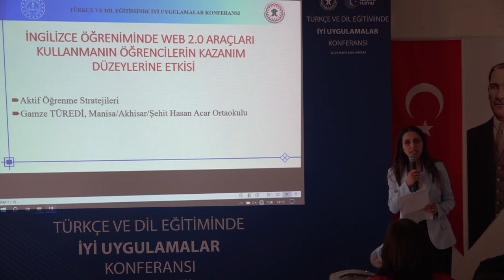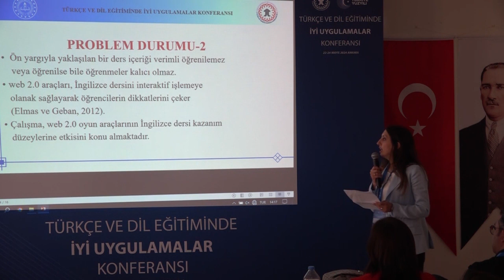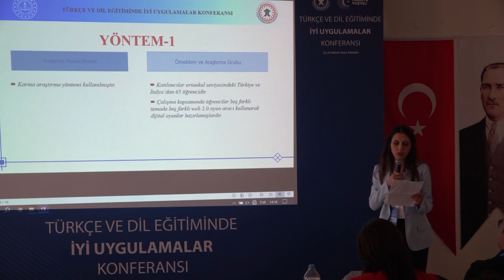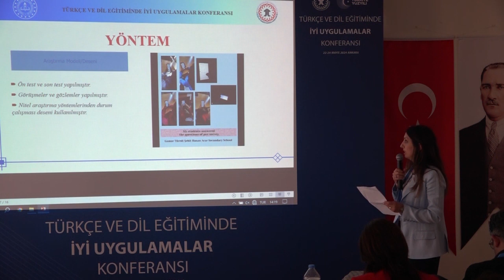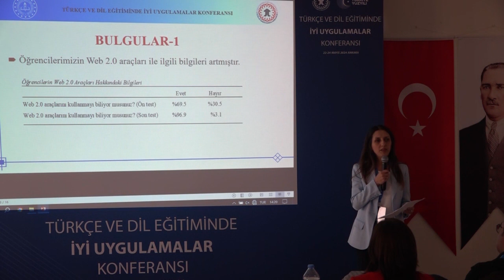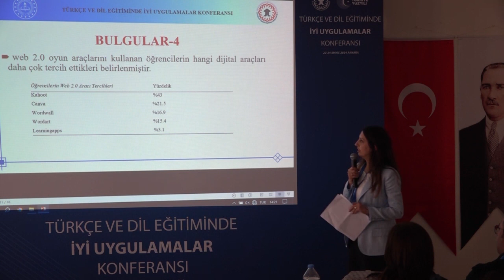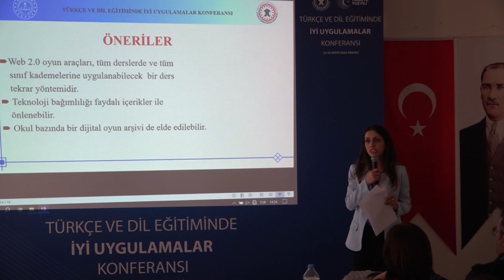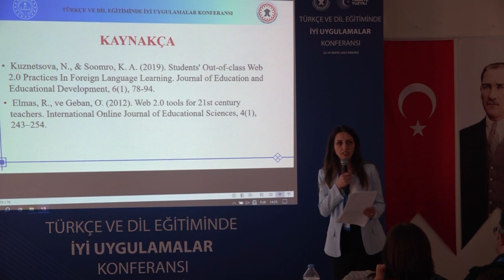İngilizce Öğreniminde Web 2.0 Araçları Kullanmanın Öğrencilerin Kazanım Düzeylerine Etkisi